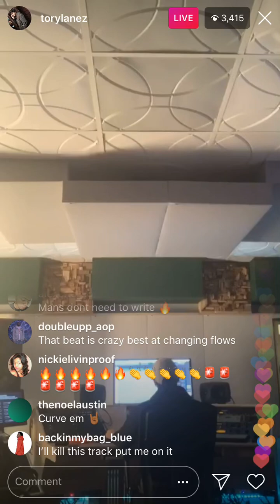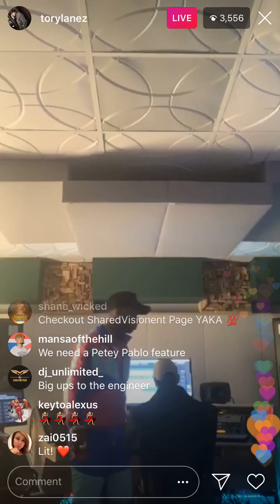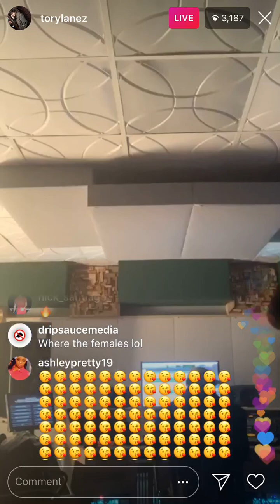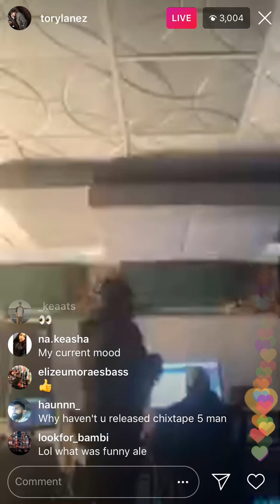Tory Lanez - DO NOT DISTURB (SNIPPET)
TORY LANEZ QUICK STUDIO SESSION DO NOT DISTURB DND